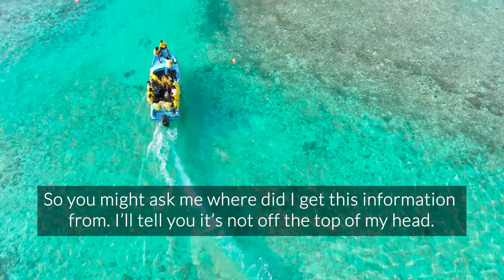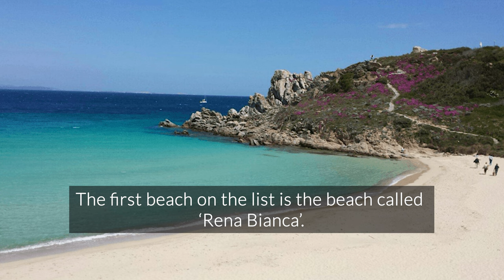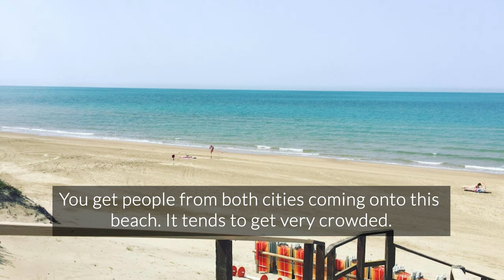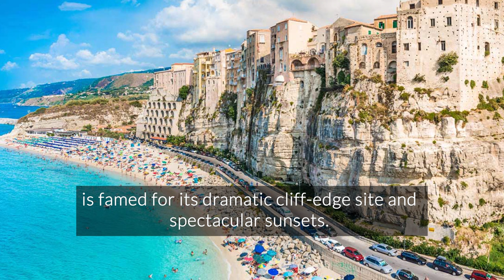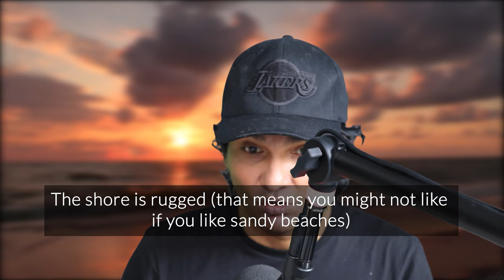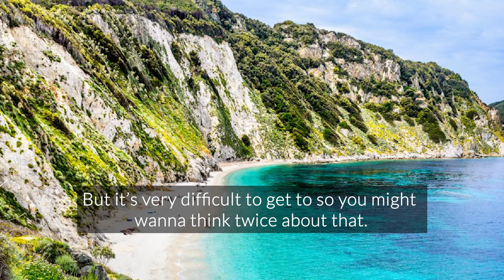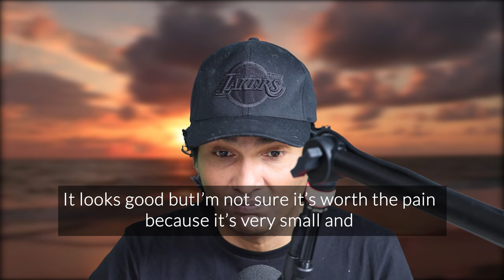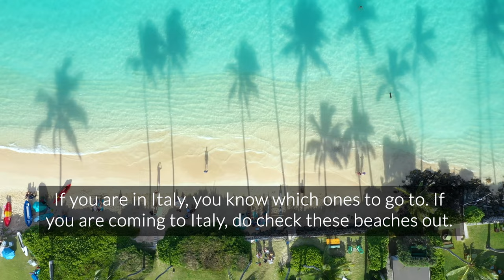Podcast: Spiagge Migliori in Italia in Inglese PER MIGLIORARE LISTENING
This video contains plenty of examples that you can get ideas from and adapt. They will help in your preparation and give a boost of confidence.

In questo PODCAST parleremo delle più belle spiagge italiane che si estendono per 7600 lunghi km, dalle scogliere a picco delle Cinque Terre, alle coste sabbiose della Puglia. Può essere un ottimo spunto per sapere dove andare in vacanza quest'estate ed esercitarvi con la lingua inglese attraverso il listening!

Se vuoi imparare divertendoti, seguici sui nostri canali social!!
British School of English Rome
Via Appia Nuova 425, Rome
00181 Italy